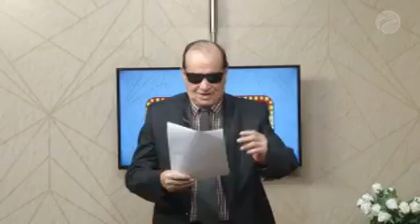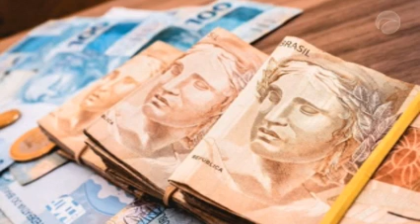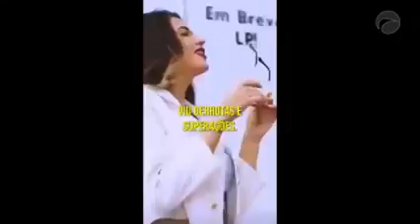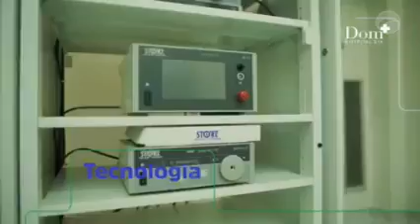ZÉ CIRILO NA TV | 05.01.2023